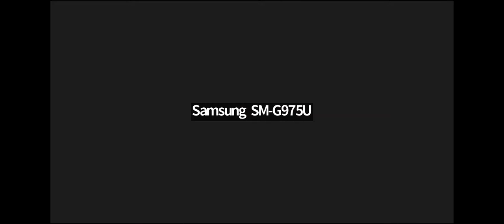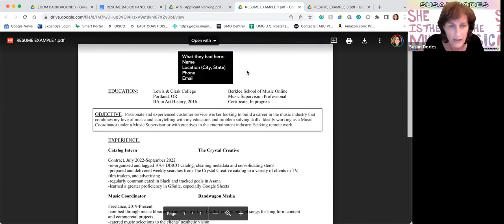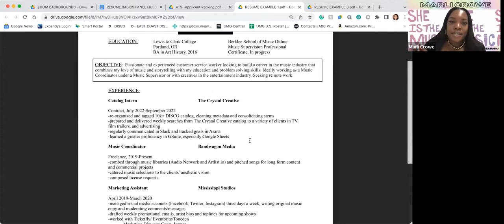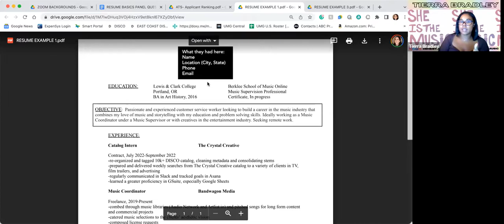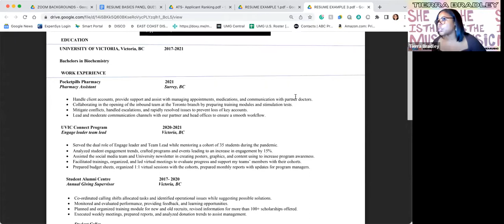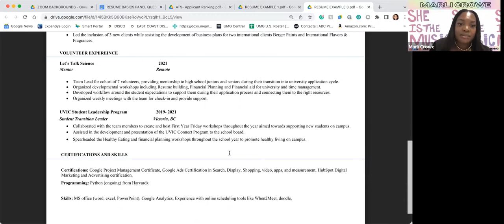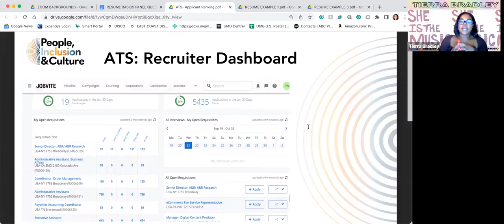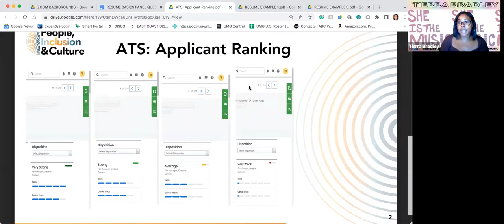Music Business Basics - Session 7: Career Prep Resume and Application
This Basics sessions covers the resume and application process. We even review two selected resumes and provide applicable feedback.

Speakers:

Molly Kemper (WME): Manager, Early Careers Recruiting

Tierra Bradley (UMG): Recruiting Manager, People, Inclusion and Culture

Marli Crowe (C. Suite): Founder/CEO

Moderator:
Susan Dodes